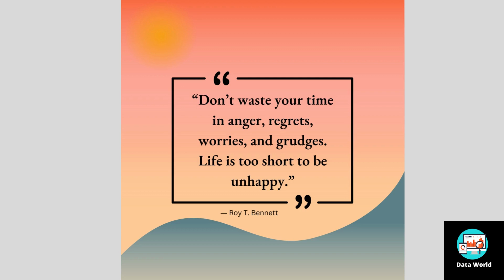Be Happy, utilize life in good things. Motivational quote!